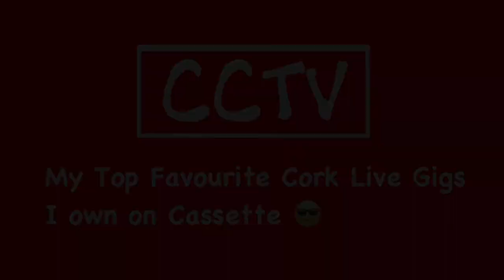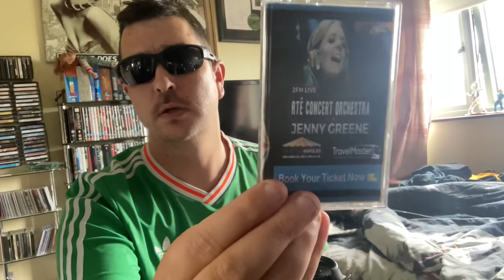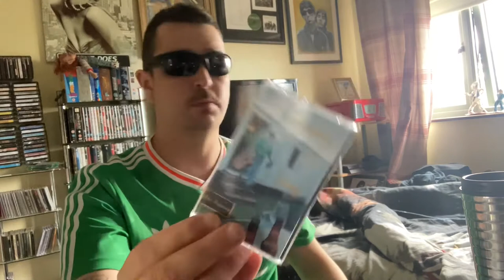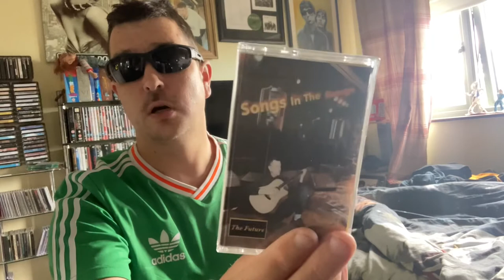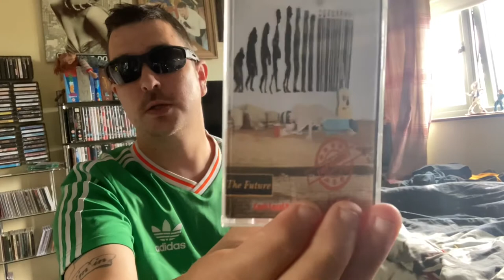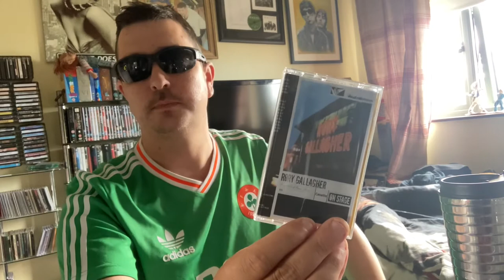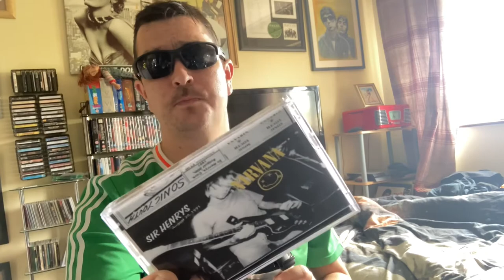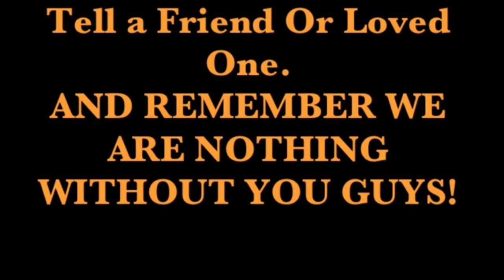My Favourite “ Cork Live Gigs “ On Cassettes in our collection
My Favourite “ Cork Live Gigs “ On Cassettes in our collection ( Colin Cronin )